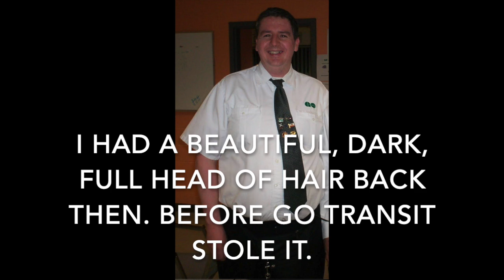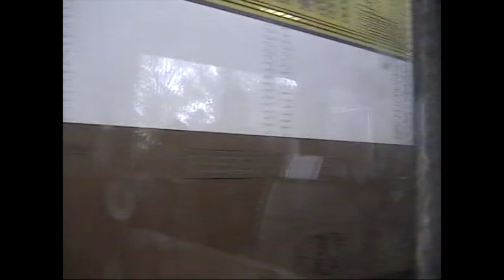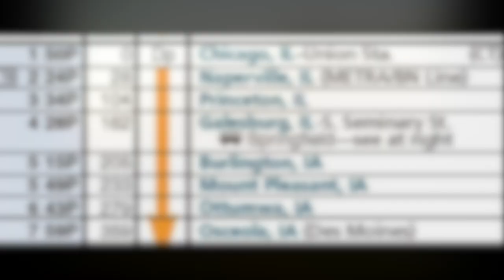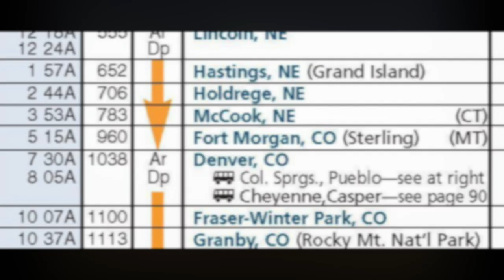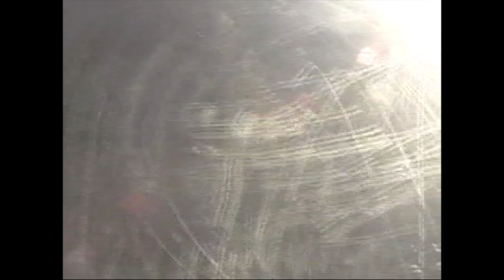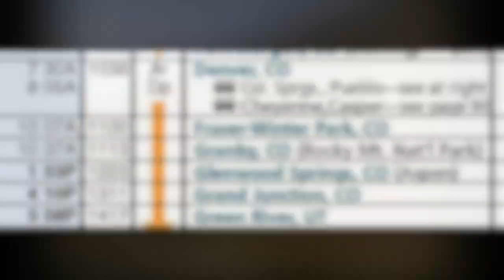2006: Amtrak California Zephyr Coach Ride From Chicago to California (Part 1 of 2)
CHICAGO, ILLINOIS (September 29, 2006): Riding in coach on the California Zephyr, passing through Illinois, Iowa, Nebraska, Colorado, Utah, Nevada and, of course, California.

These are digital conversions of old VHS videos I've found laying around the house. I have been posting them as time permits. (I don't make my living on YouTube, sorry).

With regard to the amusing incident at Glenwood Springs, I made a stand-alone video out of that:

("Amtrak California Zephyr Leaves People Behind At Glenwood Springs")

Traveling in coach back then really wasn't that bad. Mind you, I was a lot younger back then and my back was stronger. It was only a few years later that I always made sure to spring for a sleeper.

In fact, the entire Amtrak experience was different. The staff (even in coach) were friendly and enthusiastic. You got to know them really well at the end of a long trip. They still had dining cars on every long distance train and they served real food. Coach passengers had equal access to the dining car, along with the sleeping car passengers.

Now, on trains that DO have dining cars, coach passengers are "invited" to patronize the diner provided there's any space available and any food left.

Part One takes us from Chicago to Glenwood Springs, Colorado.  Don't forget to watch Part Two.